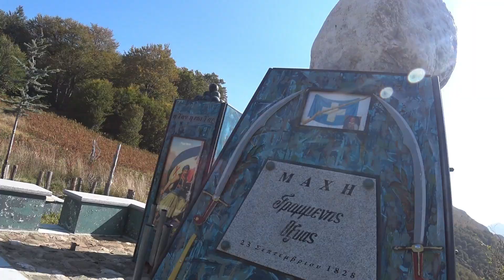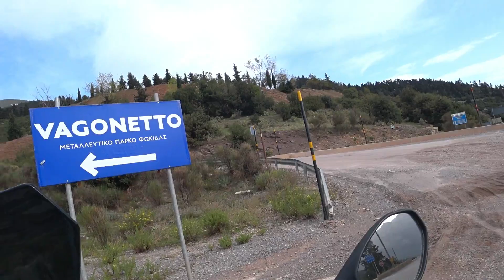Γραμμένη Οξιά - Δελφοί - Vagonetto ] Travel with Nikos Prapas